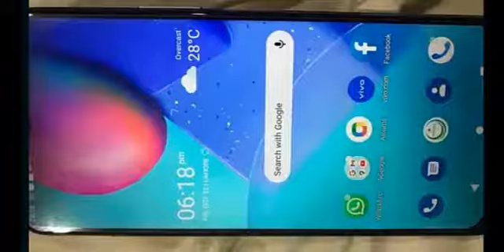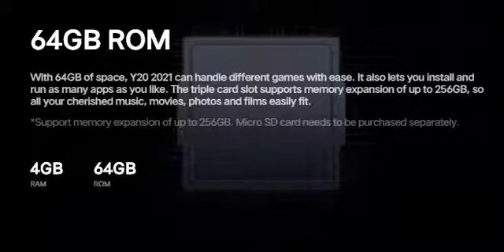VIVO Y20 Used mobile for sale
Assalam O Alikum!!  Welcome to Imran's Rack channel,  Dear viewers this is first Pakistani chanenl that is connecting seller and buyers of Tech related items through Youtube.So please Subscribe, like and share this first pakistani Imran Rack channel with your friends and family.
 in my videos you will Get following information
1.Short and detail information about Tech related items
2.latest and used mobile information
3.used mobile for sale
4.Lap top for sale
5.camera for sale
6.Tech related Accesories for sale
7. Imran Rack
please contact seriuos buyers to owner